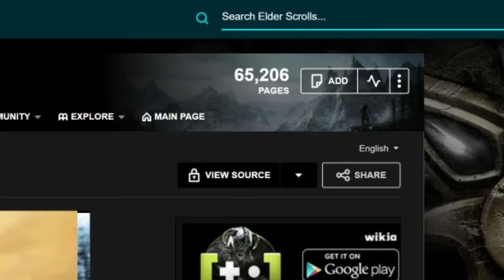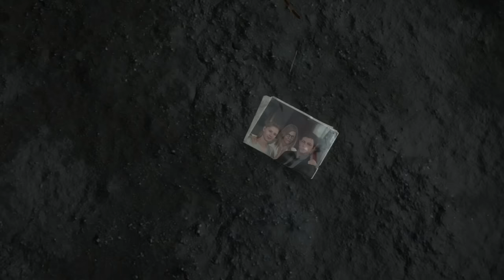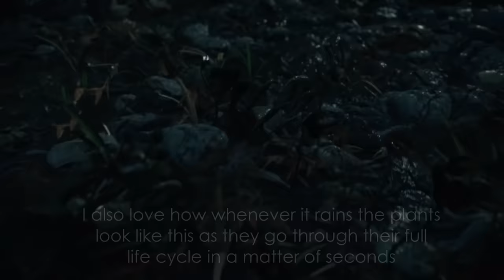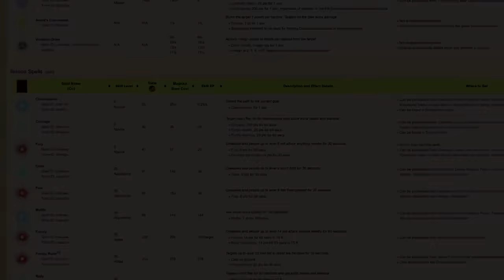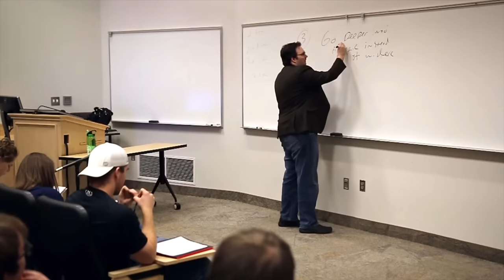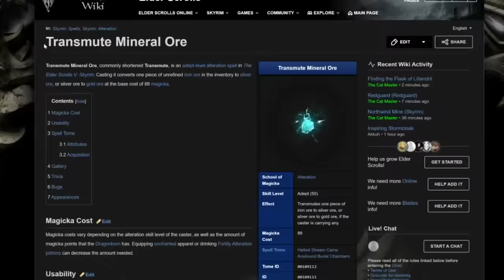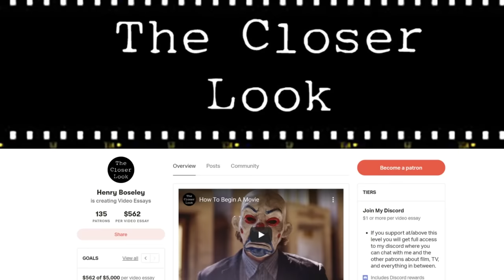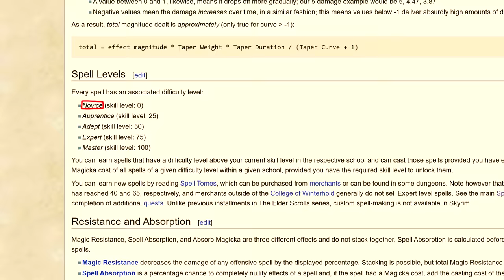The Terrible Problem With Skyrim's Magic (And Why Death Stranding's Is Genius)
Skyrim had a boring magic system. But Death Stranding does its magic so much better. Why? This video essay is about worldbuilding and what makes for a good magic system.

A massive thankyou to my $10+ patrons:

Jonny Gordon
Nima Shariatian
Kent-andrè Herland
Matthew Brady
Jamsin Entertainment
TheTravelingAuthor
Majestical Discomfort
John Castricone
Leighton McGrath
Joy-Based Living
Marcelo Olavarria
Dr. Martin C. Wolff
Mark Miller
Zachary Barry
Chefda
Wright Cheung
zuro64
George Lester
DiddilyDuggler
Nicholas J. Williams
David Human
Megan Solari
Jarod Blanchette
Vokiar